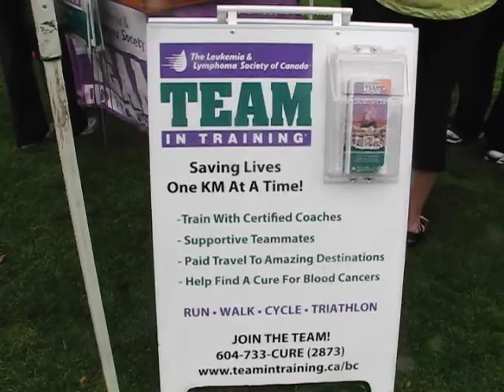Christine's first triathalon - Post Race day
Now it's time to warm up and enjoy the moment.